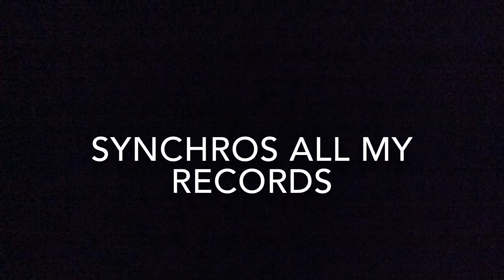SYNCHROS ALL MY RECORDS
What was that cycle???!it could've been a 5.1 if I powered my downstack!